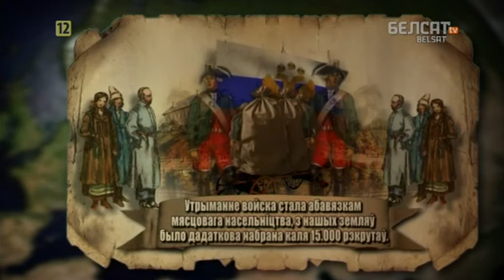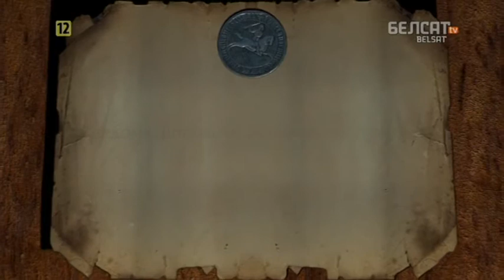Гісторыя пад знакам Пагоні. 132 Аднаўленне ВКЛ Напалеонам